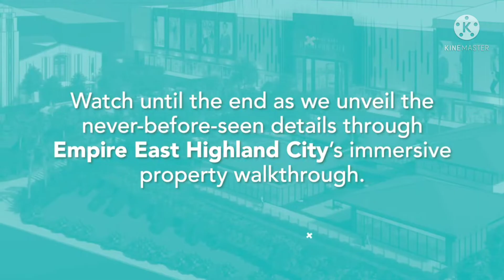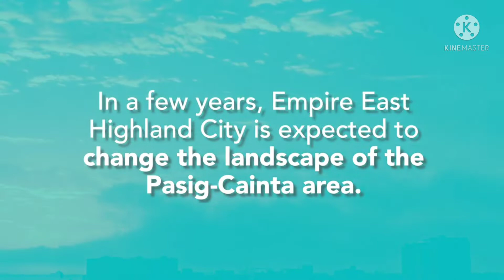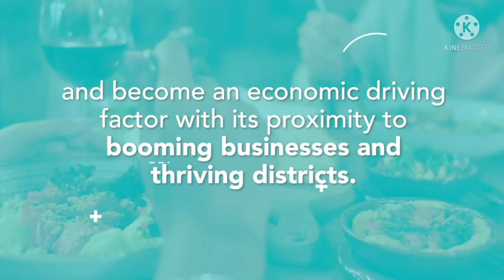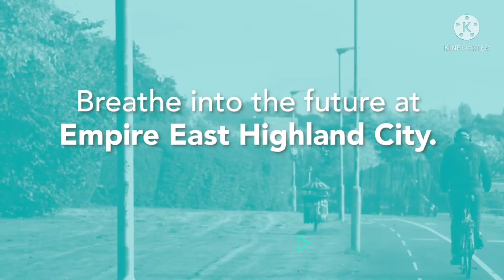Home of the Future / Empire East Highland City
Available Units:
Studio Room - P4,000+ / month
1 Bedroom - P6,000+ / month
2 Bedroom - P8,000+ / month

📍NO SPOT DOWN PAYMENT
📍LIFETIME OWNERSHIP
📍PET FRIENDLY
📍LUXURIOUS COMMUNITY
📍0% INTEREST FOR 5 YEARS

Reserve your condo suite in Pasig-Cainta's newest sustainable township!

Learn more about this Luxury Uphill Community by inquiring with me today!

Let's talk ONLINE! Reserve ONLINE!

KRISTEL ANN EVANGELISTA
Senior Salesperson
PRC Licensed Number: 011634
DHSUD Reg Number: 015030